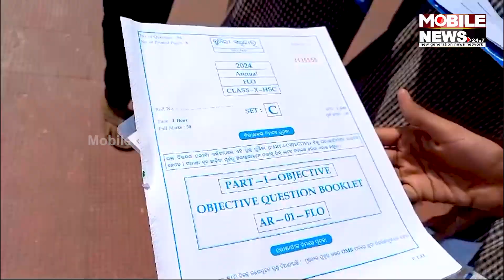ପିଲାଙ୍କୁ Prepare କରାଯାଇଛି, ମୂଲ୍ୟାୟନ ଠିକରେ ହେବା ଲୋଡ଼ା: ବିଦ୍ୟାଳୟ ଶିକ୍ଷୟିତ୍ରୀ || 10th Board Exam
ପିଲାଙ୍କୁ Prepare କରାଯାଇଛି, ମୂଲ୍ୟାୟନ ଠିକରେ ହେବା ଲୋଡ଼ା: ଶିକ୍ଷୟିତ୍ରୀ କଣ କହୁଛନ୍ତି ଦେଖନ୍ତୁ || 10th Board Exam 2024